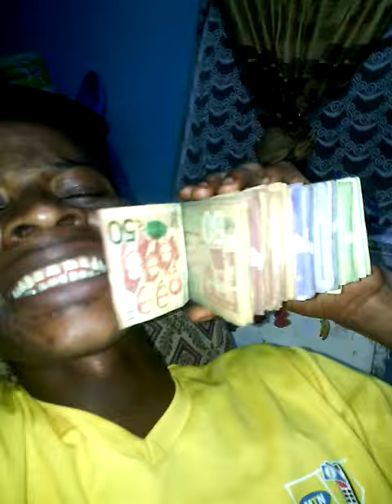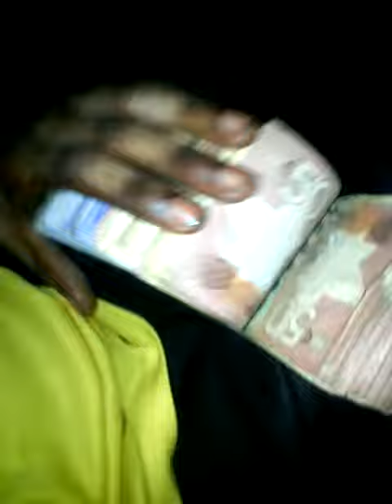WAGE USE MONEY FOR CALL(1)